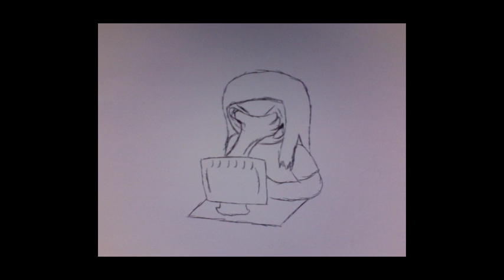Collage Animation Project